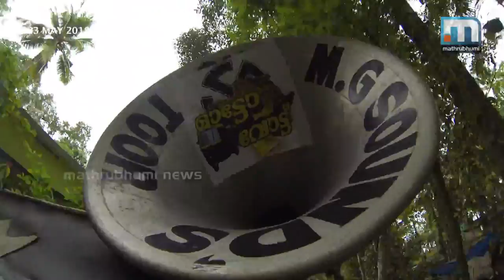Auto Vote At Brick Kiln In Budhanoor| Mathrubhumi News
Auto Vote shares the problems and demands of the workers from a brick kiln at Budhanoor.